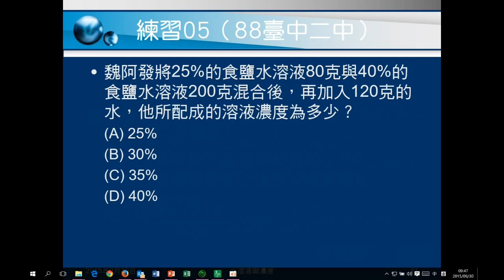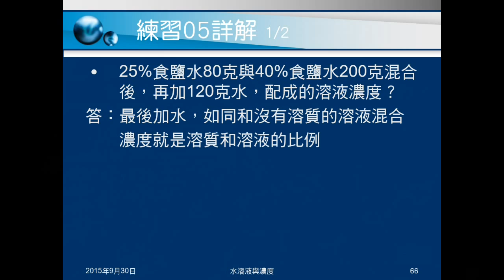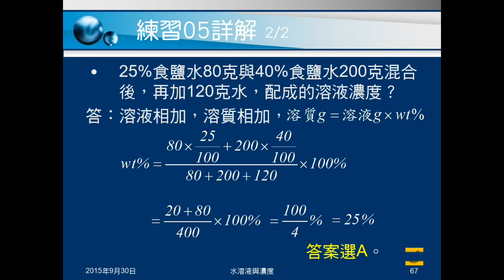104學年國二理化＿物質的世界20：例題06；練習05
例題06、練習05都是溶液混合求濃度，不過練習05最後有加水。